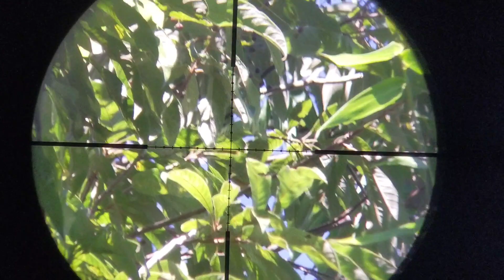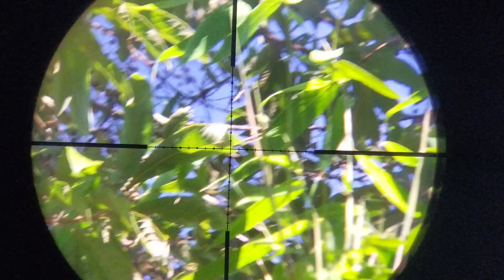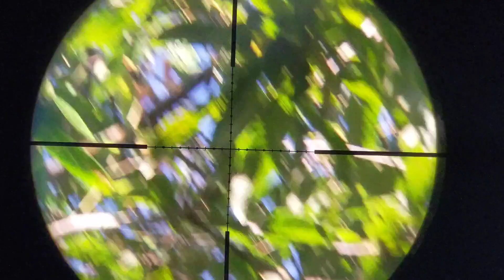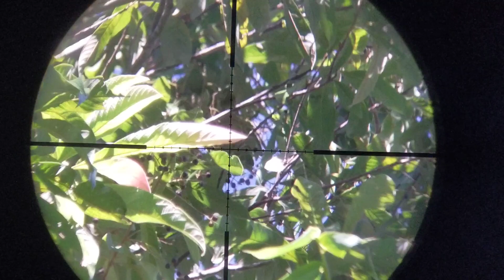tua noog noj txiv11 ธันวาคม ค.ศ. 2021